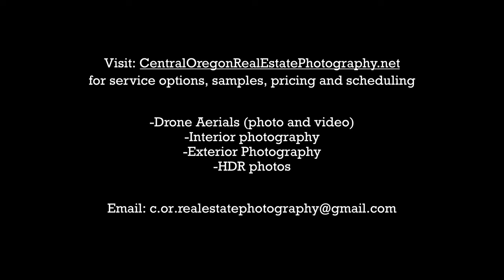Drake Park - Bend Oregon - Drone Demo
This is a aerial drone demo for Central Oregon Real Estate Photography.
Footage recorded on 10/27/22.
Drake Park, Bend Oregon.

You can view my website at:
CentralOregonRealEstatePhotography.net